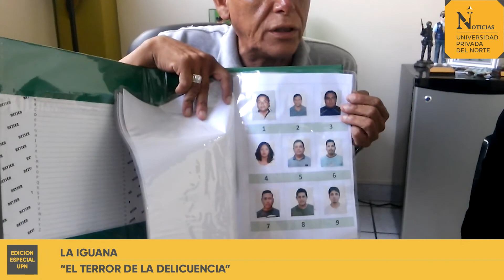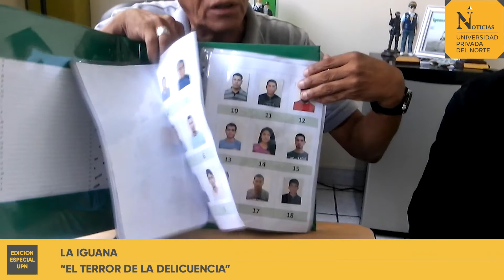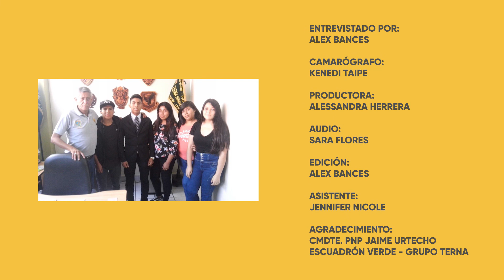EL TERROR DE LA DELINCUENCIA - ENTREVISTA AL CMDTE. JAIME URTECHO "LA IGUANA" / UPN LIMA ESTE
Estudiante: Alex Manuel Bances Arroyo
Carrera: Comunicación Audiovisual en Medios Digitales
Prof. Alejandro Javier Férnandez de la Cruz
Curso: TLL. DE COM. Y CONVER. DIGITAL
Tema: Trabajo T2
UNIVERSIDAD PRIVADA DEL NORTE 2018-1